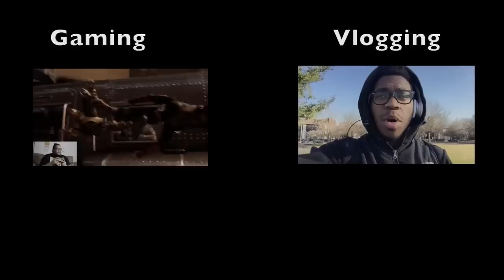"Star Wars Battlefront" E3 trailer REACTION!!!!